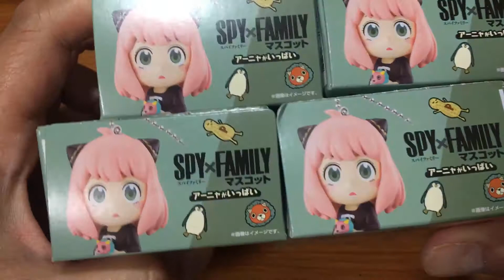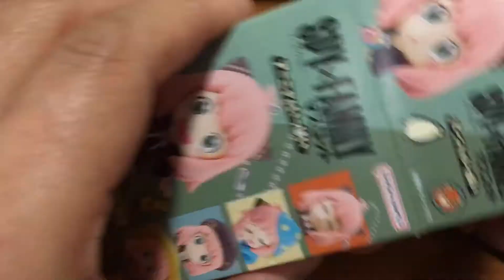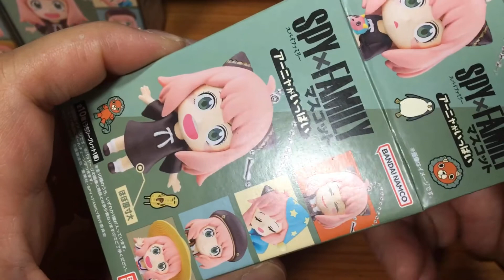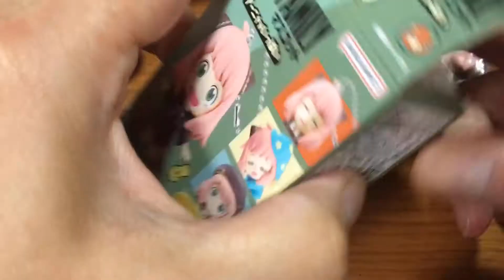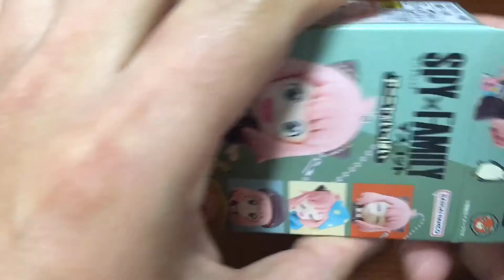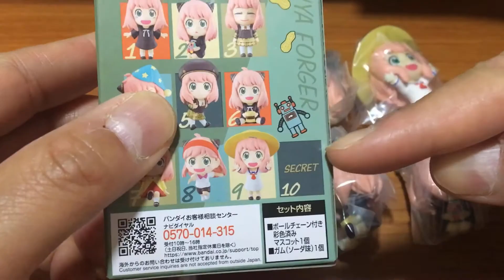スパイファミリーマスコット シークレット予想して買ってみた！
⬇️サブチャンネル停止時の避難所【タケヤン ・ザ・エスケイプ】⬇️※配信休止中